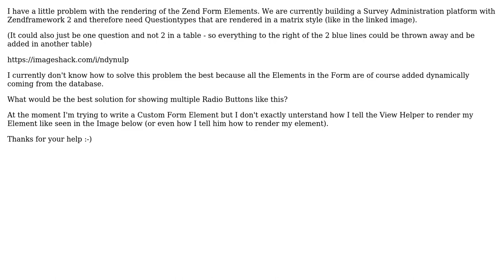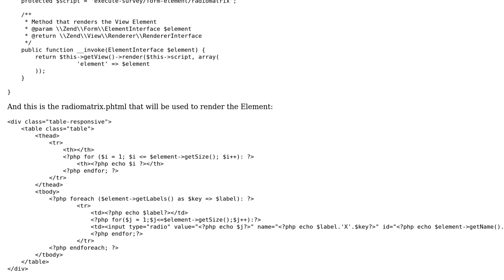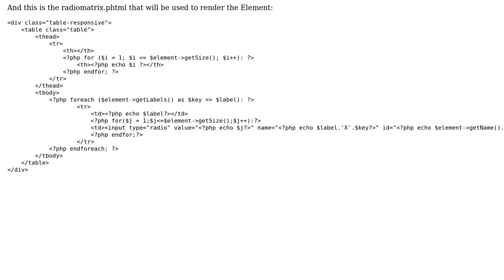ZF2 Render Radio Elements as Matrix (2 Solutions!!)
ZF2 Render Radio Elements as Matrix

With thanks & praise to God, and with thanks to the many people who have made this project possible! | Content (except music & images) licensed under CC BY-SA | Music | Images & others | With thanks to user Velixir user Sina Miandashti and the Stack Exchange Network Trademarks are property of their respective owners. You are responsible for your own actions.